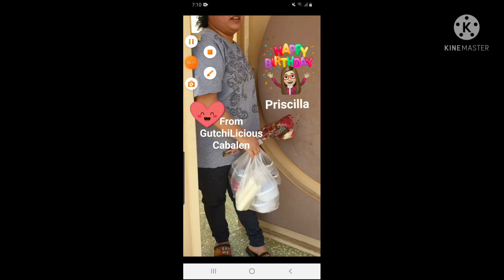Celebrate my 30th Birthday with Greetings with friends | Tana Gonzales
Thank you for celebrating with me and to all the greetings thank you and GOD BLESS US ALL.Mwahhh